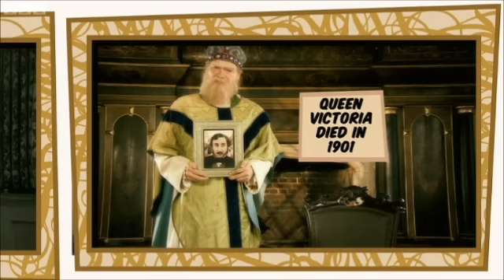Horrible Histories Albert & Victoria A Love Story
Albert and Victoria's love Story HH style